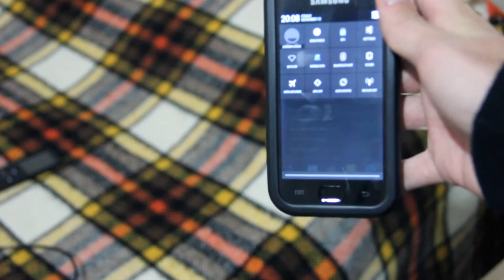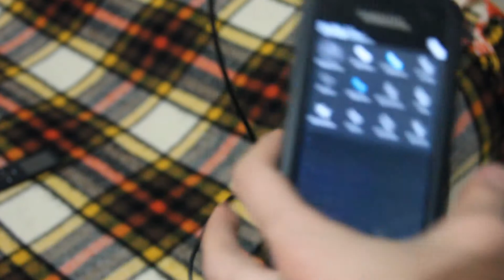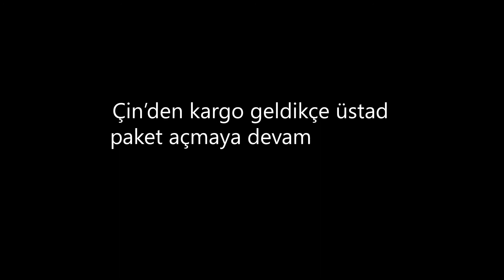Taşınabilir 3000 mAh şarj aleti incelemesi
Taşınabilir 3000 mAh lik sarj aleti getirdim.